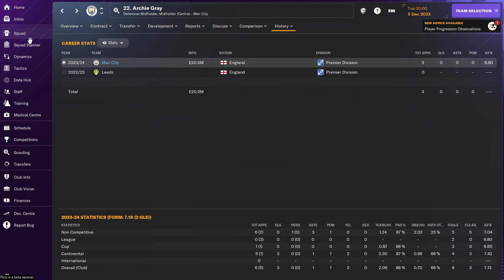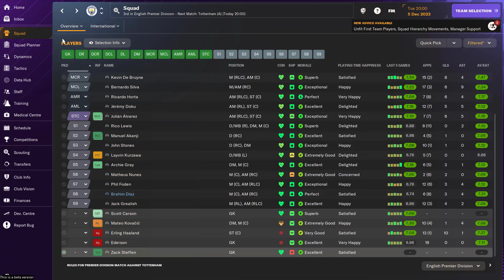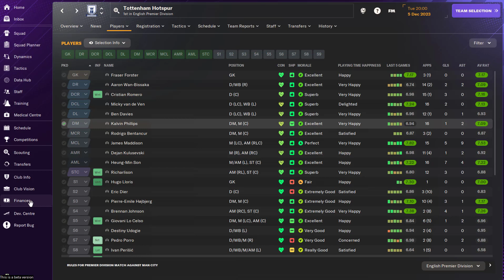Keeping Pace - The Cityzens #04 (Football Manager 2024)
Short term save, until my main Sheffield United one.